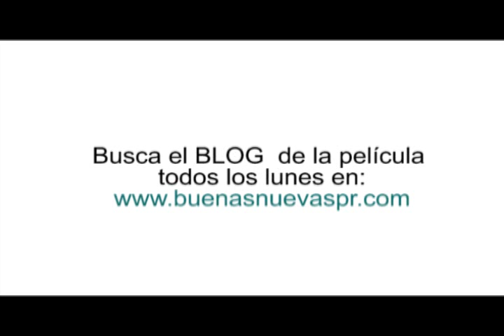Entrevista al equipo de post producción de la película EL ULTIMO MINUTO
Nos hablan del proceso y retos en la etapa de post producción. Grabacion de foley, adr, creacion de musica de los trailers.